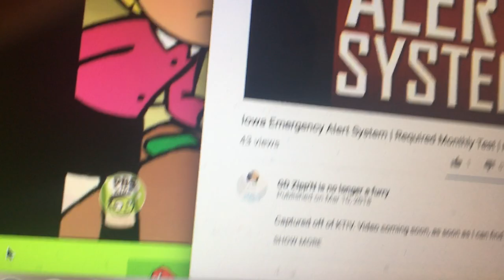EAS #261 Required Monthly Test